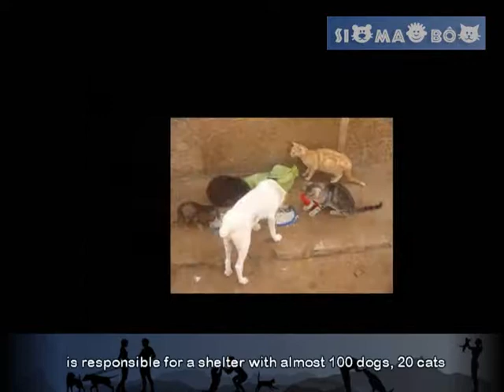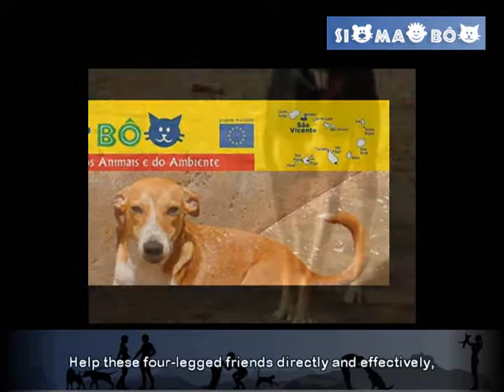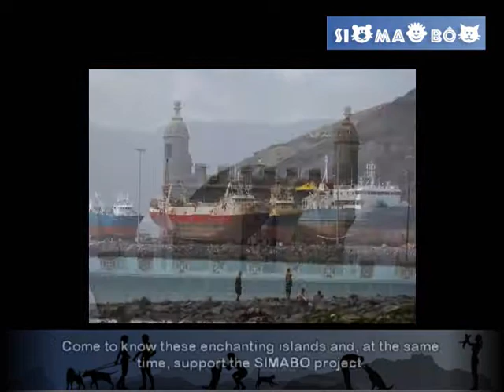SimaboTV- 'Just like you', the work of Simabo Association Mindelo (2018)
Watch this film and get a clear view of our work in Mindelo, Cabo Verde.
Si Ma Bo means: 'just like you'.
Let's treat animals just like you want to be treated yourself.

Video: Elizabeth Gastañuedí
English voice & subtitles